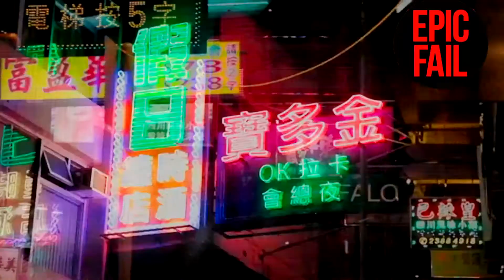The Best Fails of All Time #4 | EPIC FAIL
Video compilation "Welcome and watch!Put likes and comments!Have a good view!"

Here's brand new weekly compilation of the BEST Fails & FUNNY Videos of 2016! 10 minutes of pool tricks & water slide fails, dumb kids on trampolines, dirt bike and scooter crashes, park our gone wrong, stupid girls fails, home video animal bloopers and more viral videos and funny moments caught on tape!
Best DAMN FAILS of November 2016 Week 1
Best TREADMILL and YOGA BALL Fails of 2016
Best Fails of the Month November of 2016
Best Fails of the Month October 2016, Week 4
Best DAMN FAILS of November 2016
Best Fails Compilation November 2016
Best Fails of October | Funny Fail Compilation